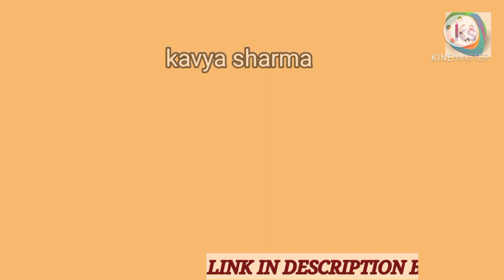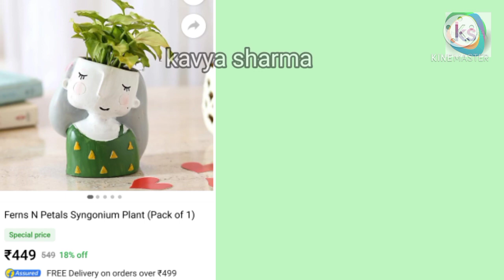FLIPKART INDOOR SMALL PLANTER /FLIPKART 11 INDOOR PLANTER UNDER 500/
Today's video ,I am sharing some collection of small indoor planter.You may purchase the planter shown in video from Flipkart.Video is not sponsored .

Small indoor planter inhence beauty of your living room,bed room ,lobby & kitchen wherever you will keep them with beautiful plants.

All planters links are below for your convince.